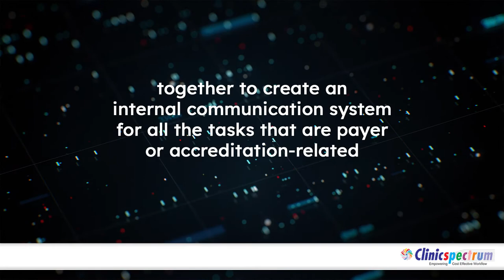Robotic process automation for healthcare unifies all stakeholders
CredentialingSpectrum is a cloud credentialing software that offers seamless and unified connectivity for all stakeholders involved. To know how CredentialingSpectrum can help you better your practice,